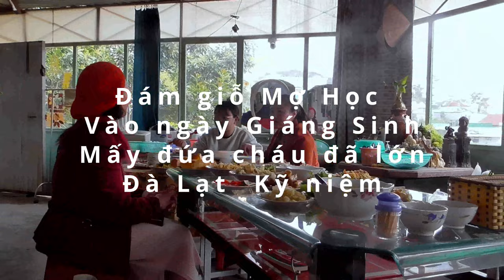ĐẠIBINH EPIC ADVENTURE VISITING ÐAI BÌNH HUSBAND’s FATHERLAND THE OLD ROADS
Our Travelling back to my roots, everything changed from good to bad we don't even recognize place we had been before.